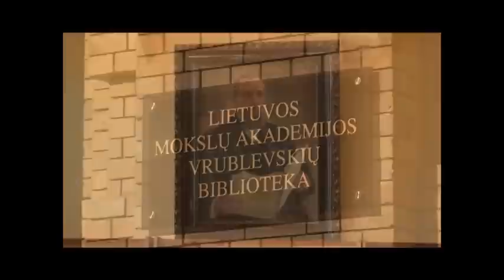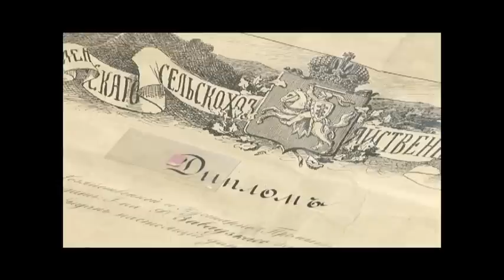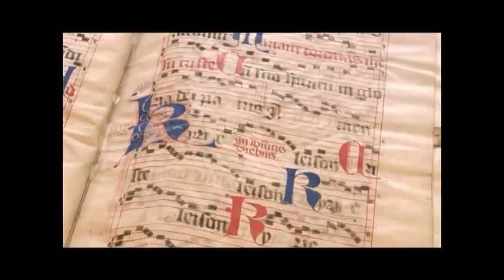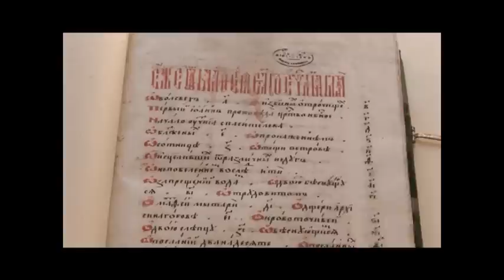LMA Vrublevskių bibliotekos Dokumentų konservavimo ir restauravimo skyrius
Vrublevskių bibliotekos Dokumentų konservavimo ir restauravimo skyrius įkurtas 1976 m. Šiuo metu skyriuje dirba 13 darbuotojų: 8 įvairias restauratoriaus ar restauravimo technologo kvalifikacines kategorijas turinčios restauratorės bei 5 knygrišiai-restauratoriai.

Pagrindinės funkcijos:

    konservuoja ir restauruoja Bibliotekoje saugomus vertingus dokumentus: knygas, žemėlapius, rankraščius, pergamentus, graviūras, periodinius leidinius ir kt.,
    įriša ar perriša periodinių leidinių komplektus,
    tvarko pažeistus dokumentus,
    talkina Bibliotekoje vykstančių parodų rengėjams,
    ruošia dokumentus skaitmeninimui,
    kelia kvalifikaciją konferencijose, seminaruose, stažuotėse Lietuvos restauravimo centruose bei užsienyje,
    priima stažuotojus iš kitų įstaigų,
    rengia straipsnius ir juos publikuoja profesiniuose leidiniuose, rengia pranešimus konferencijoms bei seminarams.